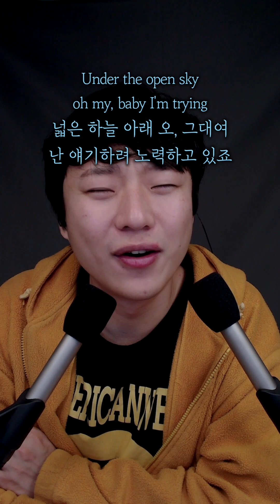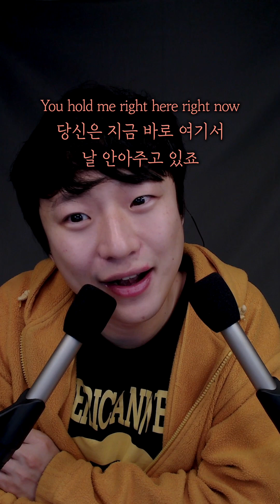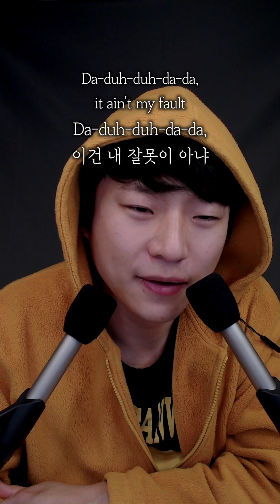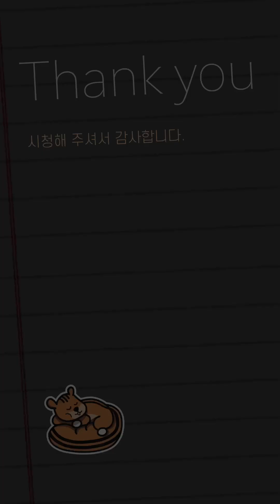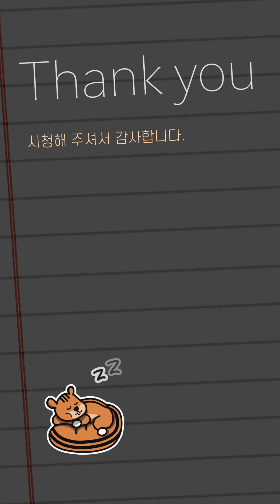ASMR 감성 터지는 노래 가사 읽기 - 12곡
00:00 미리보기
00:29 희재
01:32 내게 오는 길
02:27 가로수 그늘 아래 서면
03:44 어떻게 사랑이 그래요
04:42 Hype Boy
05:30 Hot Summer
06:18 Luck
08:42 저 곳으로 (Part of Your World)
10:46 8 Mile
13:12 (퀴즈)
14:15 달에 지다
15:35 편지

❤️멤버십 여러분 감사합니다❤️
수풀림, 도요, 쭈돌프, 이름, 잡덕사랑해, 색동옥춘, 하이염, 김태우, 헬로우, 이름을 입력하세요!, 도로레, 장세아, 장세아, 츄츄, 장나래, 고운, SIENNA

[채널 응원하기]
🎁 Membership: 채널 멤버십에 가입하여 혜택을 받고, 채널을 응원해 주세요.